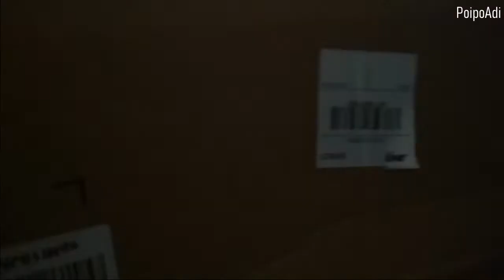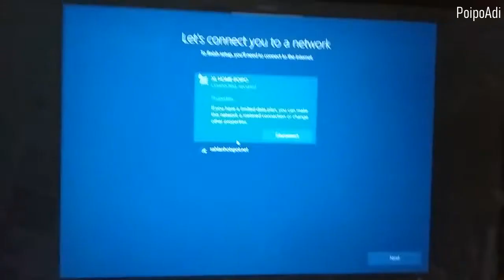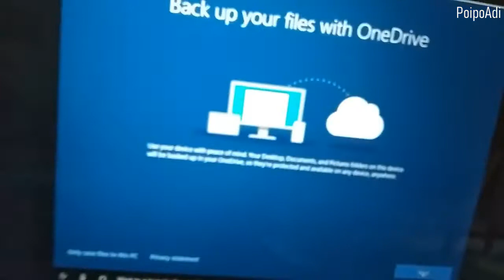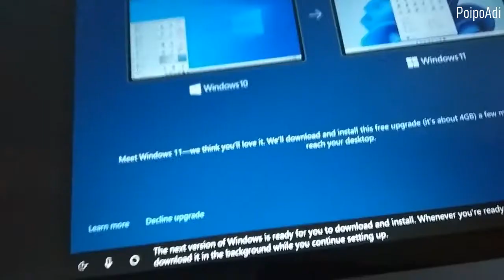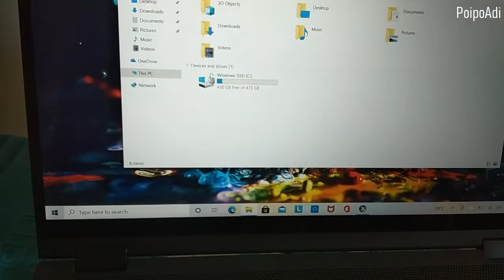Lenovo IdeaPad Flex 5 15IIL05 i7 Intel Irisxe Graphics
Lenovo IdeaPad Flex 5 15IIL05 Home and Business Laptop. Intel i7-1065G7 4-Core, 16GB RAM, 512GP PCIe SSD, Intel Irisxe Graphics X0035NGI3D